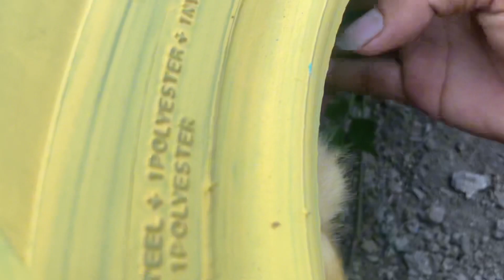Menangkap Ikan Koi, Kura-Kura dan Bebek Lucu #357